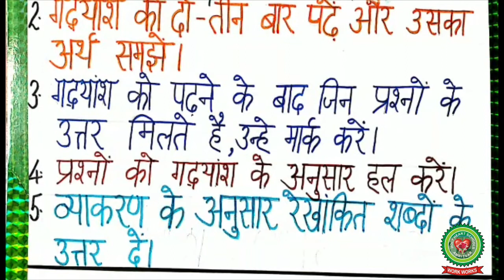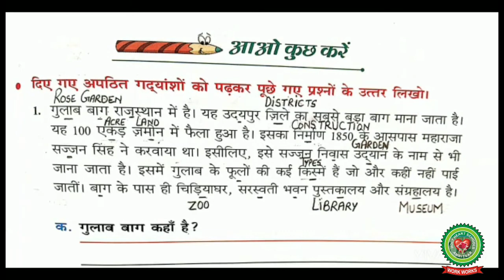अपठित गद्यांश Class 4 Hindi Holy Heart Schools 3 July 2020